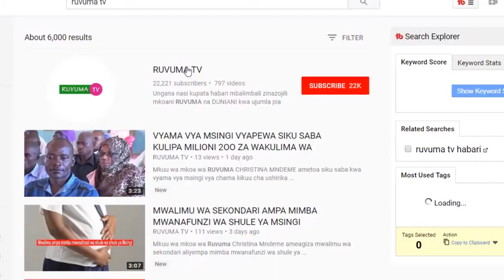PROFESA MBARAWA:" NAMWELEKEZA KATIBU MKUU HUYU SERVICE PLAN HASIPATE KAZI YOYOTE WIZARA YA MAJI"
Waziri wa maji na umwagiliaji profesa MAKAME MBARAWA amemwagiza katibu mkuu wa wizara hiyo kuhakikisha Dk KITILA MKUMBO namwondoa mkandarasi mshauri wa kampuni ya SERVICE PLAN katika ukandarasi wa maji